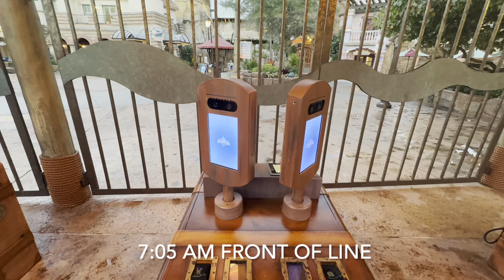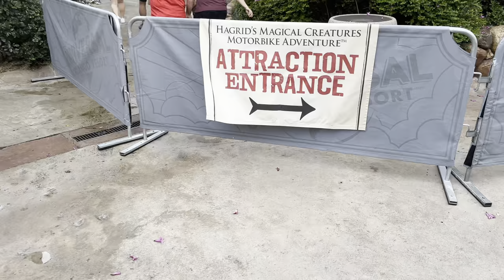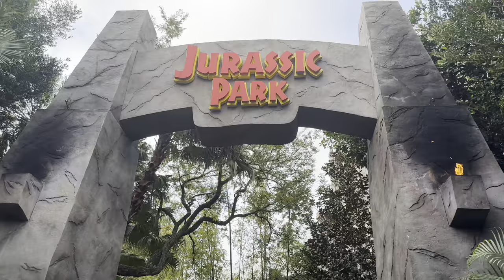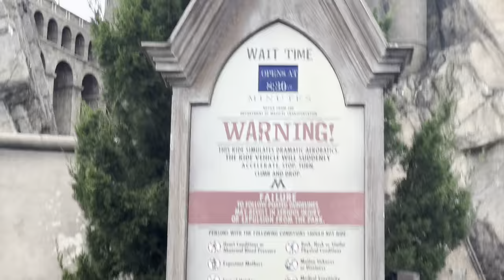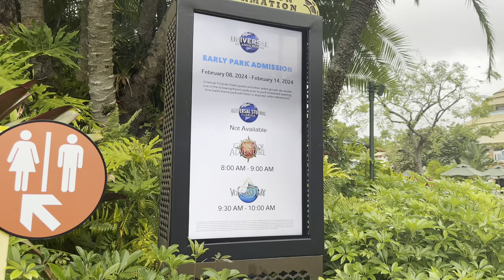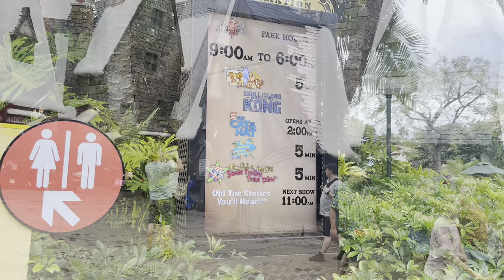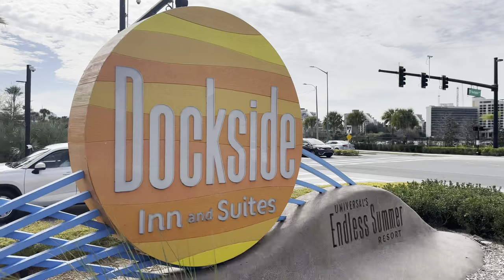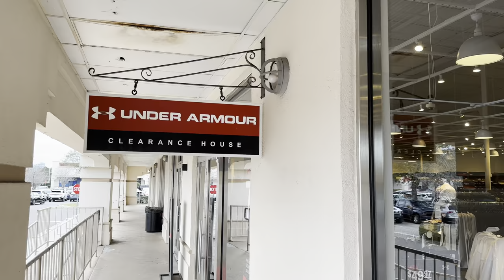Universal Orlando Islands of Adventure Early Park Admission Budget Orlando Travel Trip Day 2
Hellooooo everybody!!!

Come and join me at Universal Orlando Islands of Adventure for Early Park Admission also known as EPA.  At Universal Orlando Florida.

Hagrid’s Magical Creatures Motorbike Adventures ride was a walk on.

I was on a budget trip to Universal Orlando and I ate one of my favourite cheap and budget friendly breakfasts.

I share all my hints and tips to help you have the best holiday in Orlando.

Pete